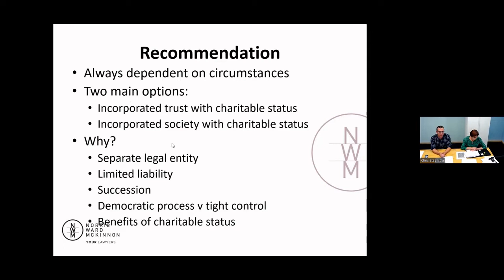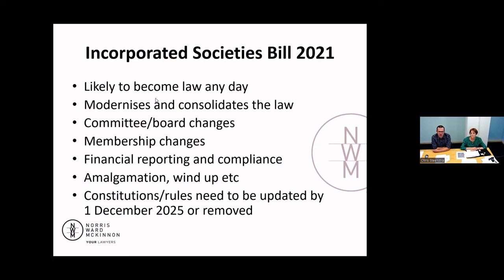B+LNZ Catchment Community Groups E-Forum – The Legalities. Part 8 – Recommendations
This B+LNZ webinar was recorded in February 2022 with Hamilton law firm Norris Ward McKinnon.  Chris Steenstra and Barbara McDermott discuss the different legal structures that catchment groups may consider including the pros and cons and differing benefits which may suit your group’s circumstances.  This includes the law applicable to the structure, founding documents, governance, liability, control, and membership.

The final section in this webinar looks at an overall recommendation for groups.  Most of all each individual group needs to consider its individual circumstances and what they want to achieve from the structure they are considering.  We also look at the upcoming changes with the introduction of the new Incorporated Societies Bill 2021 due soon and what Incorporated Societies may need to do once this becomes law.